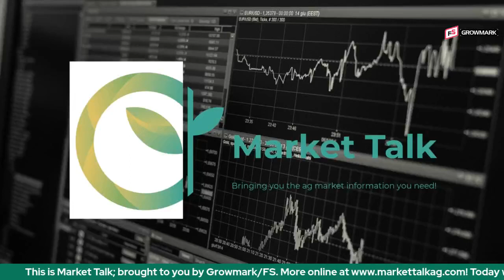Tuesday, January 31st, 2023- Brian Splitt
Tuesday ended up being a fairly mixed market day with wheat showing some strength led by Chicago and KC. We have a technical discussion, especially on soybeans and corn, with Brian Splitt of AgMarket.net on today's show.